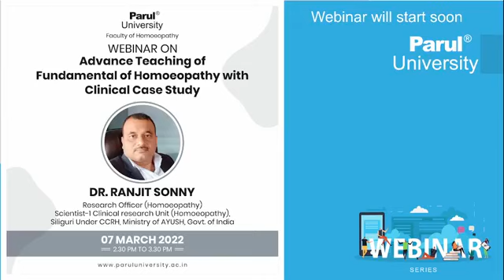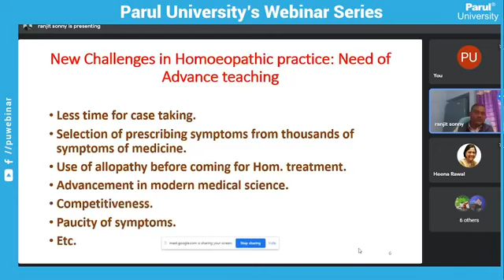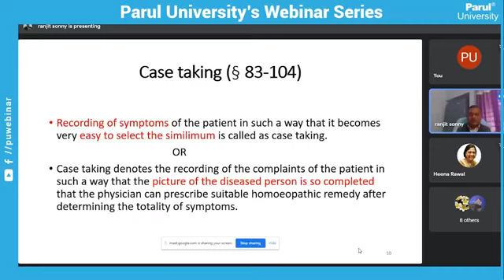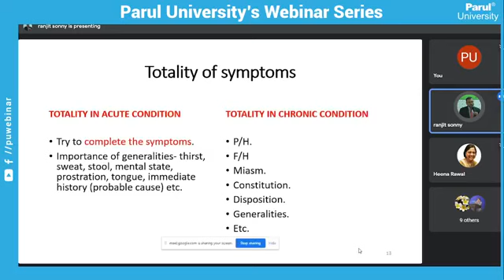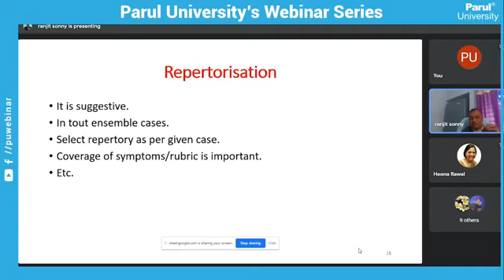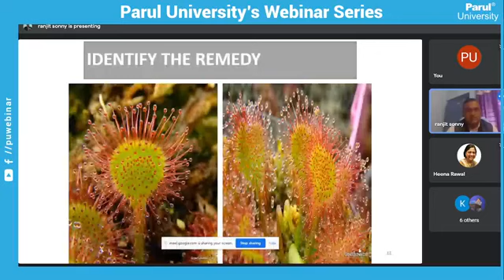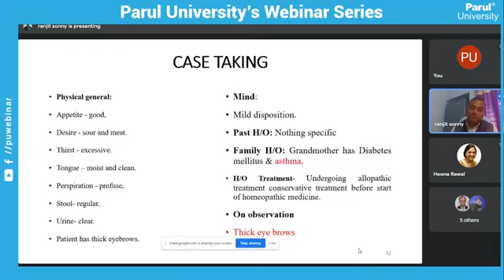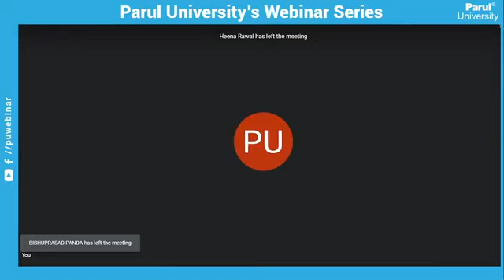070322 Advance Teaching of Fundamental of Homoeopathy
070322 Advance Teaching of Fundamental of Homoeopathy